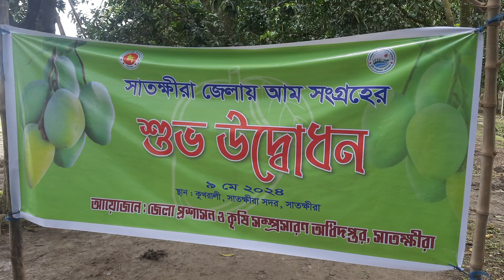বাজারে সাতক্ষীরার আম, Himsagor Mango | Satkhira, Mangoes of BD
সাতক্ষীরায় আনুষ্ঠানিকভাবে গাছ থেকে আম সংগ্রহ শুরু | Mango | Satkhira